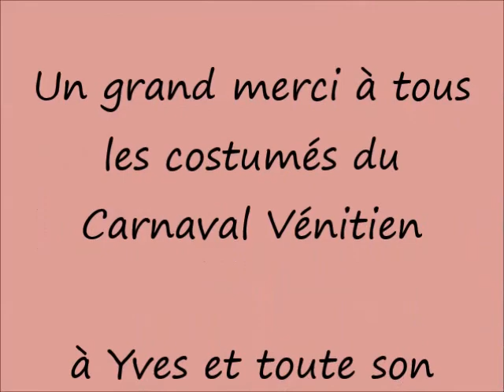5 Bon mois de Mai d'Italie